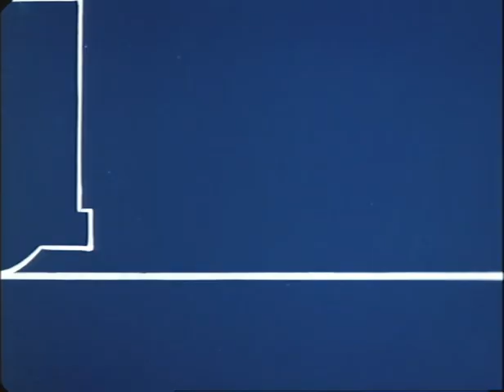Linus på linjen (La Linea) 110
A Classic among classics. I'll upload them all but it's almost 80 episodes. So, more to come.

Enjoy these hilarious cartoons from the seventies :)